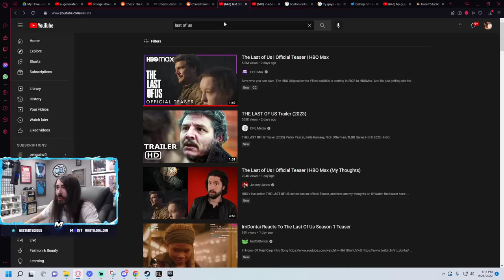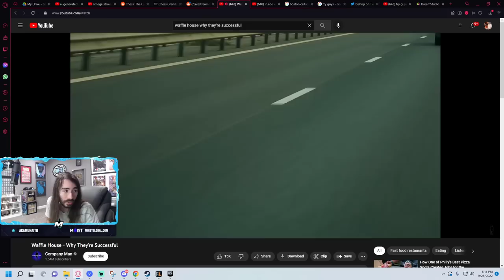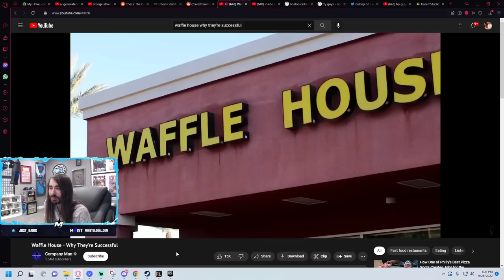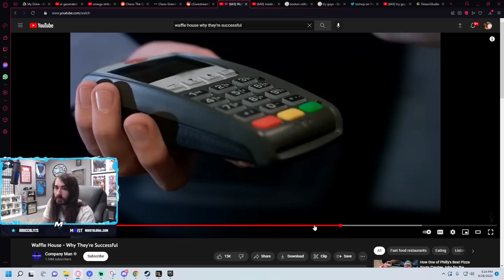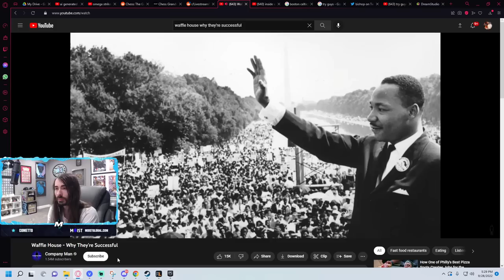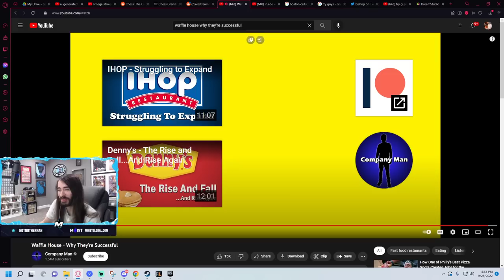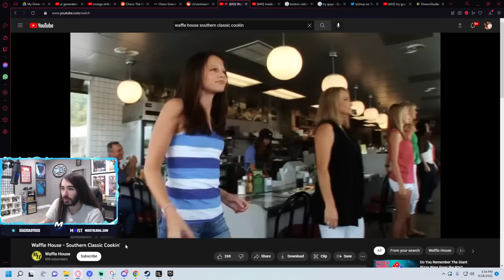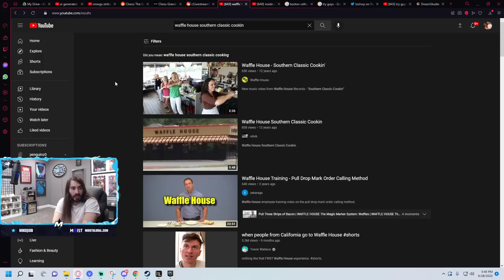Moistcr1tikal Reacts To Why Waffle House is Successful